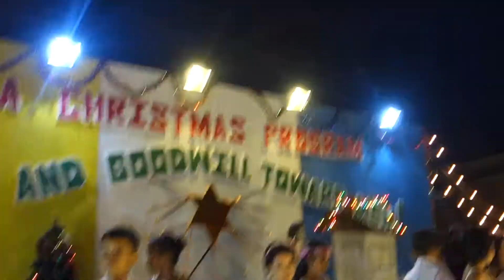Namping Show off 23 Dec 2013